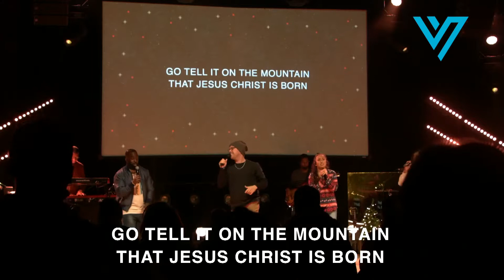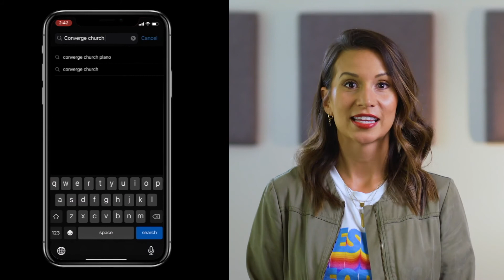Christmas at Converge 2021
Due to unforeseen technical difficulties, we were unable to capture the entire worship experience. We pray the segment of the service we were able to salvage will be a blessing to you and your family this Christmas season.